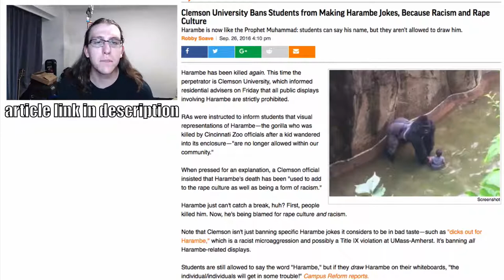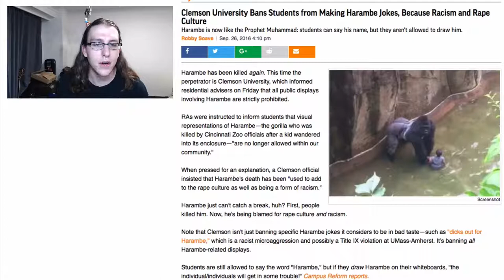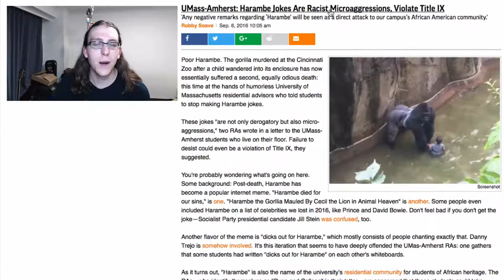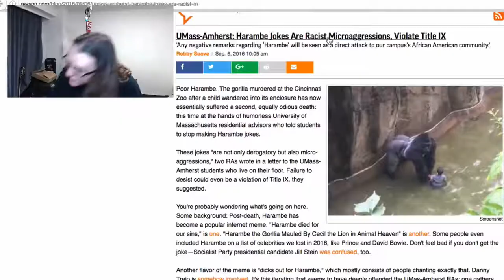SOMEHOW A GORILLA IS RACIST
Here's the articles. If your d!ck aint out, then...well...you lose.

plz dont block my monetization kthxbai
also- this is comedy, k?